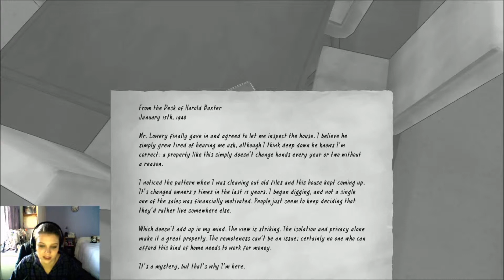The Novelist E03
Family,  friends, career...
Can one achieve a perfect life?